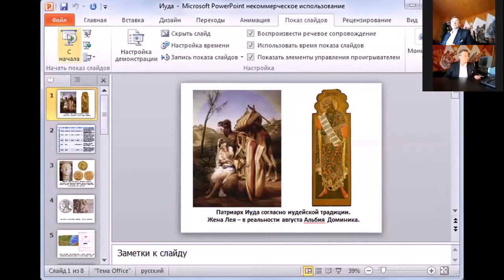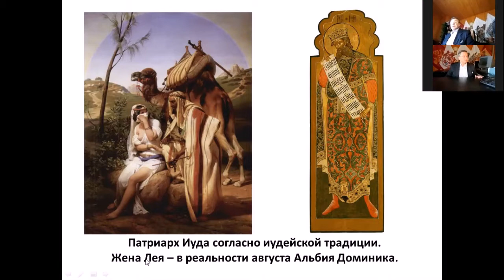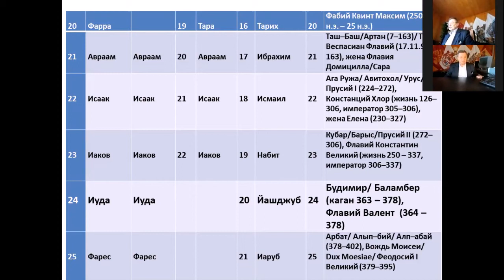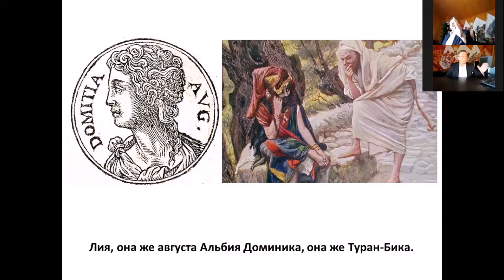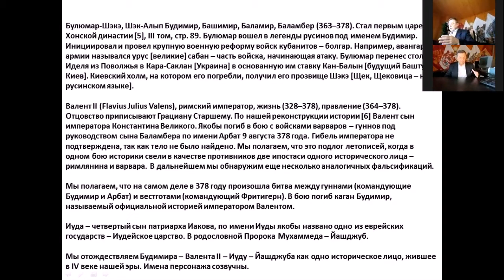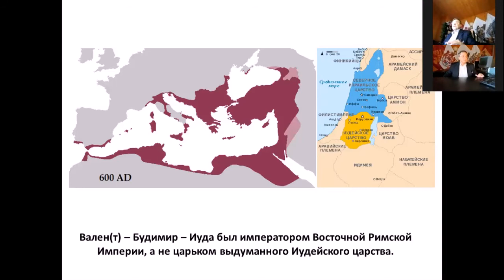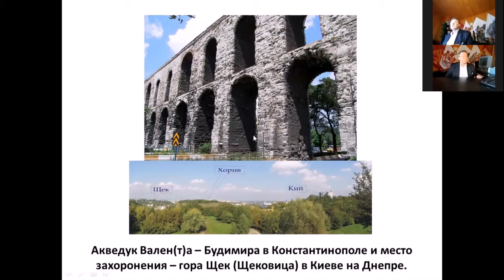Кем был Иуда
Серия видеороликов по теме «Отождествление Патриархов с историческими фигурами». Рассказ профессора Валерия Кубарева о Патриархе Иуде. Кем он был на самом деле?  Сенсационное открытие, реальный исторический прообраз Иуды. Иуда оказался не евреем, а этническим угром, его имя каган Будимир/Баламбер/Щеке булгарских хроник. В Риме был известен как император Вале(нт) Флавий, сын Криспа, внук Константина Великого. Имя Вале тождественно булгарскому Бала(мбер). Религиозное имя Иуда происходит от русинского слова Буди(мир), т.е. разбуди мир. Основал город Башту, позднее Киев. Погиб в 378 году в бою под Адрианополем. Иуда похоронен в Киеве на горе Щек (Щековица).